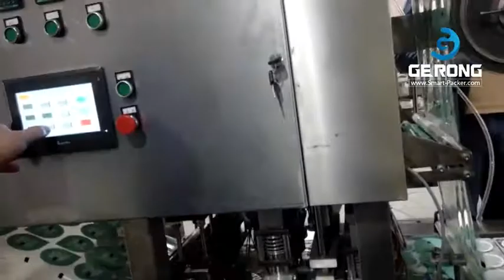Brei Kartoffel 3 Bahnen Tasse Füllungsdichtungsmaschine mit Codierungsfunktion